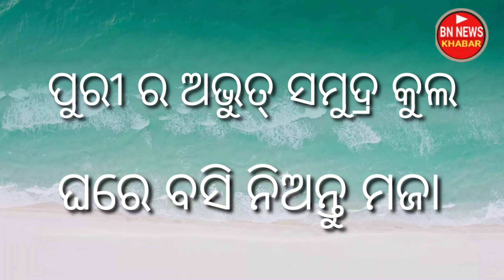ଅଭୁତ୍ପୂର୍ବ ପୁରୀ ସମୁଦ୍ର କୂଳ / ବହୁତ୍ ଥର ଦେଖି ଥିବେ / ଏଇଠି ଦେଖନ୍ତୁ ଖୁସି ହେଇ ଯିବେ